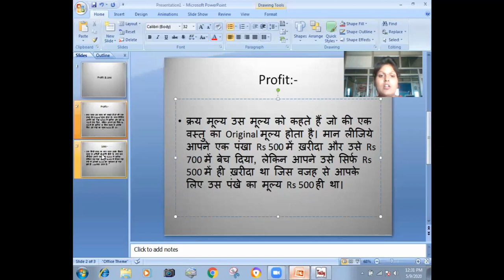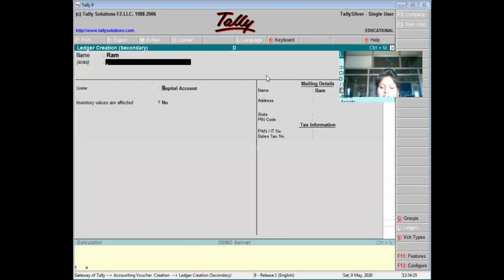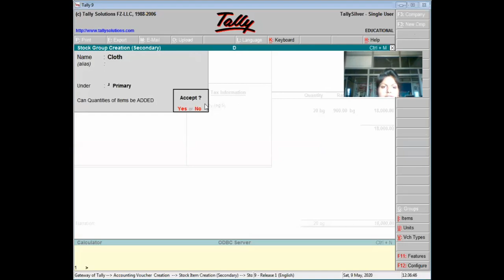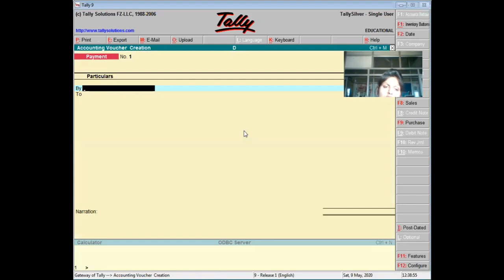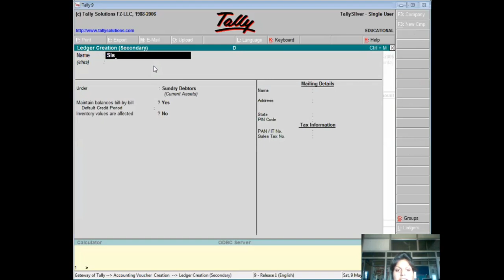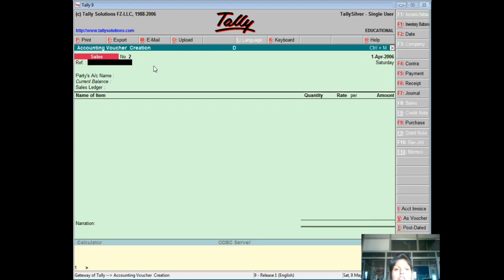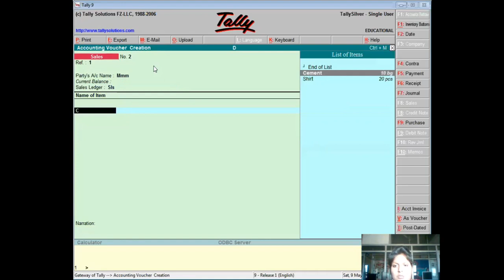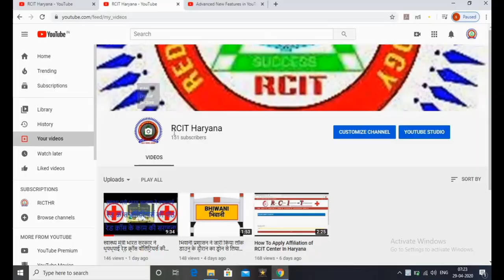LIVE CLASS VIDEO PRIYANKA MADAM 09-05-2020 TALLY (Profit & Loss)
प्रियंका मैडम की लाइव टैली  की क्लास में  (Profit & Loss)